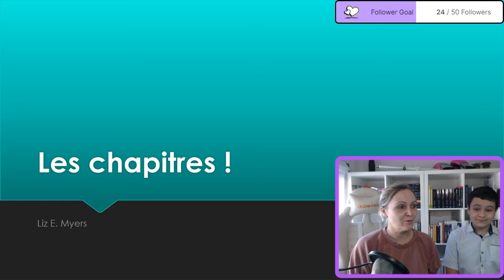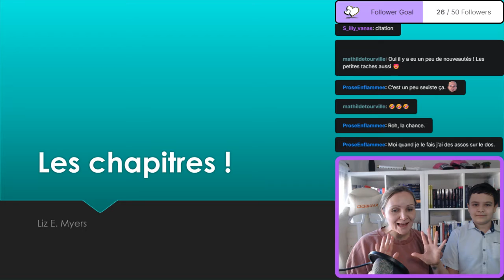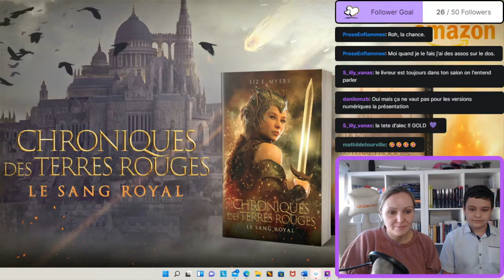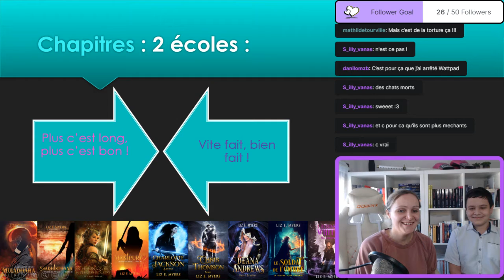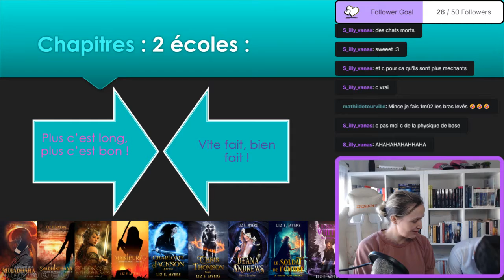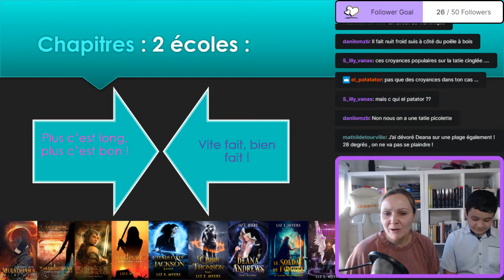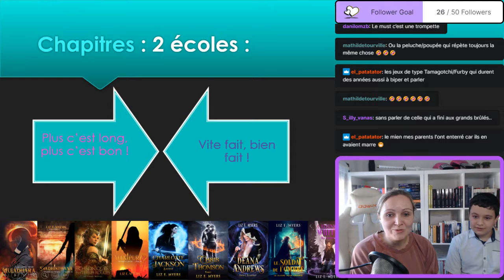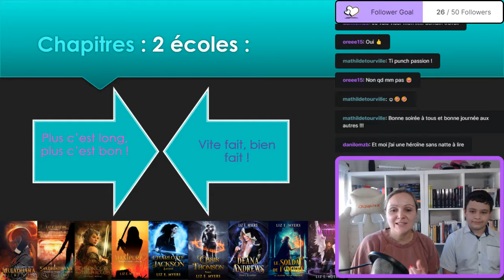Débat du jour bonjour ! Les chapitres, tu les aimes longs ou courts ???